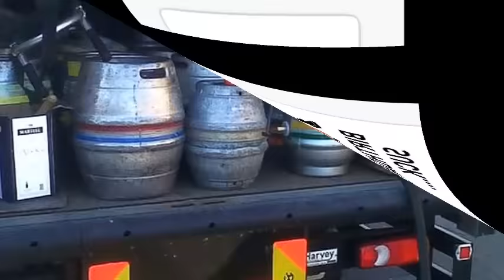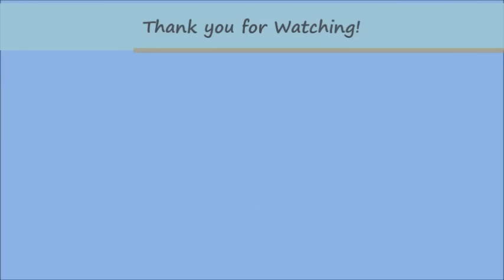Hilarious Highlights of Henry the Hoover 😂 A Fun Collection of Funny Photos!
OOooohhhh myyyyy! We just loooove that HENRY THE HOOVER CAR! 😍 Which image is your favorite? In this video, we present a delightful collection of wonderful photographs showcasing Numatic vacuum cleaners, including some fun cartoons! These HENRY THE HOOVER images will surely bring a smile to your face.

Your support means the world to us, and we truly appreciate every subscription and follow. Thank you for being a part of our community! Love you all! 💖😉